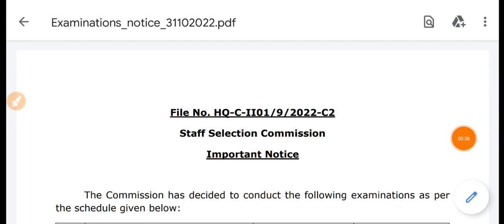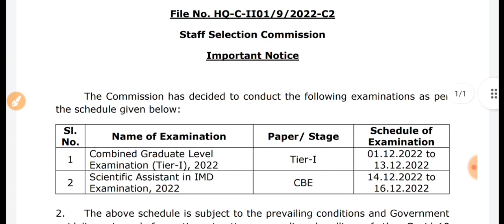💥 SSC Exam Schedule Official Notice | SSC CGL 2022 Tier 1 Exam Date Notice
SSC CGL 2022 Tier 1 Exam Date
SSC CGL 2022 exam date notice
SSC examination schedule